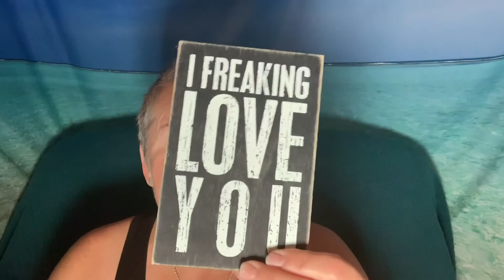ACIM Lesson 165 with Meditation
Let not my mind deny the Thought of God.